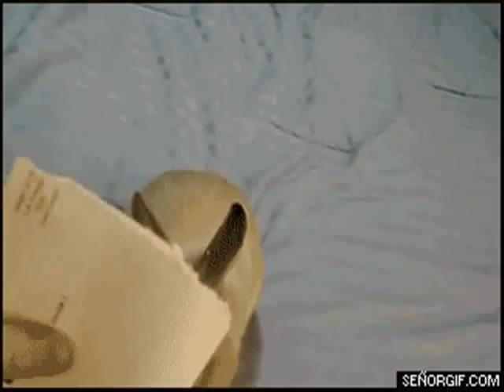The Epic Wind Pipe Blows Radiator Sausages Through Your Thought Hole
it took a while to make but i have a job now so i have less time to make epics.